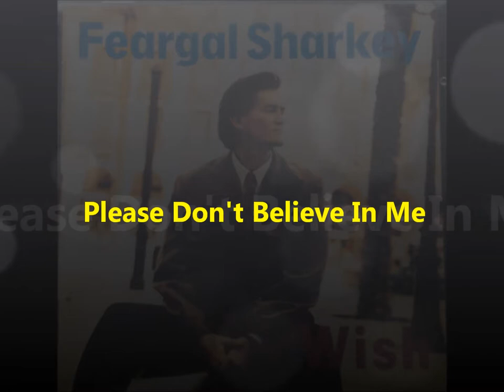Feargal Sharkey Wish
Feargal Sharkey... Please Don't Believe In Me from ...Album  Wish